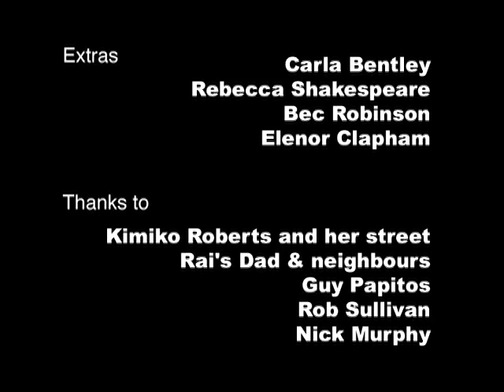Wasting Time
Thirsty Merc